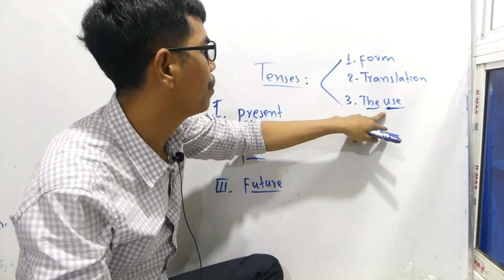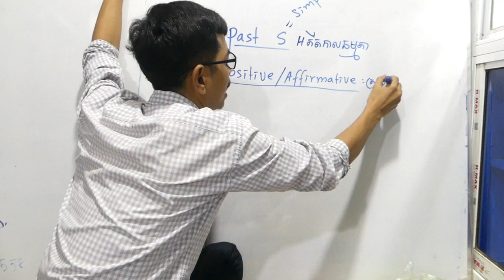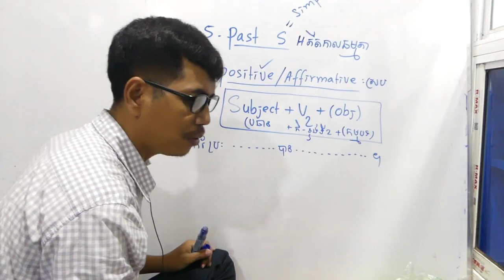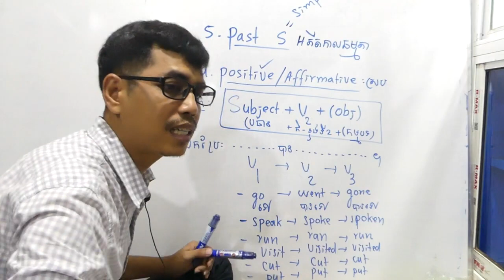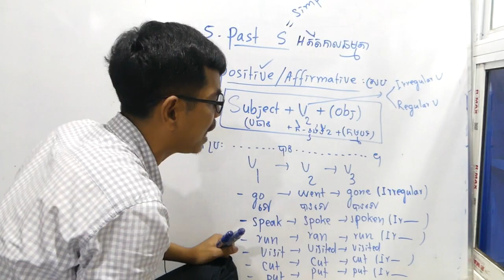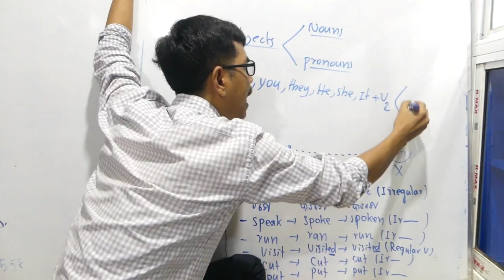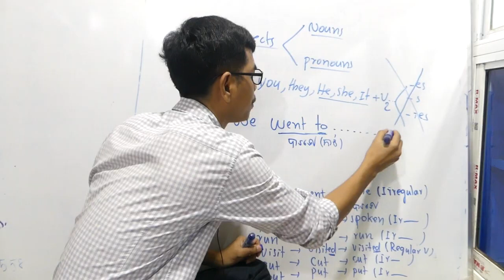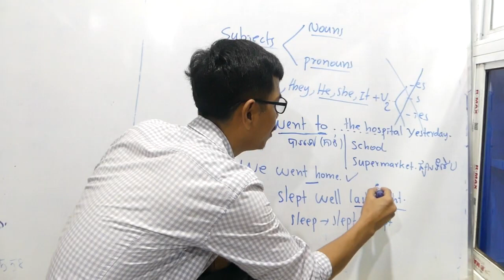English grammar for kids Past simple 167